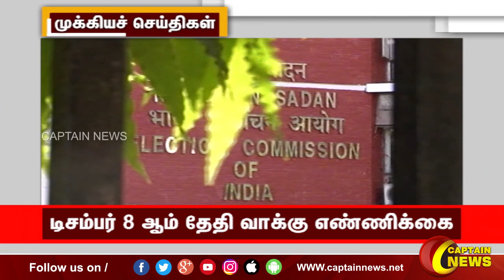பிற்பகல் 1 மணி || தலைப்புச் செய்திகள் || HeadLines || 1PM || 03-11-2022 || Captain News